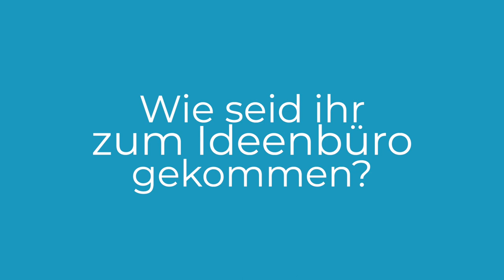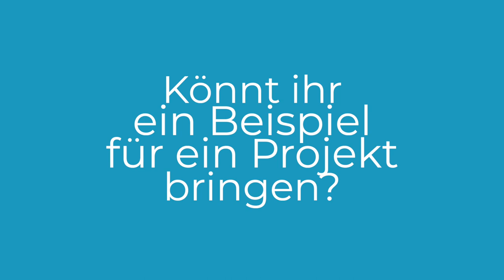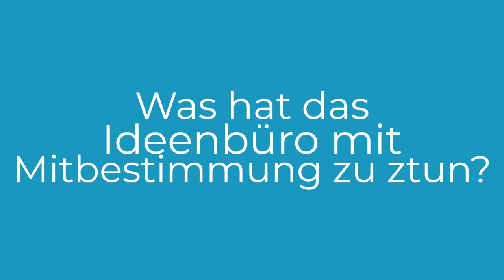Beispielsvideo - Ideenbüro // Kinder beraten Kinder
Das Ideenbüro ist eine Unterstützungsplattform, welche an unterschiedlichen Schulen in der Schweiz bereits eingeführt wurde. Dabei beraten Kinder ihre Mitschüler*innen bei Streitfragen, der Entwicklung von Ideen und Projekten oder bei anderen Fragen. Unser Video gibt einen Einblick ins Ideenbüro. Die engagierten Schüler*innen vom Schulhaus St. Johann in Basel erklären aus ihrer Sicht, was das Ideenbüro bringt und was es mit Mitbestimmung zu tun hat.

Credits:
Auftraggeber: Kinderbüro Basel
Projektleitung: Dimitri Hafen
Projektberatung: Samuel Kocher
Idee, Konzept & Durchführung: Corina Burciu, Dimitri Hafen, Louis Wiedmer, Marina Popovic, Samuel Kocher
Projektcoaching: Heinz Gubler
Schnitt: Dimitri Hafen, Samuel Kocher